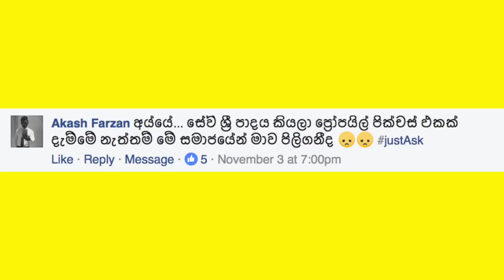JustAsk - Episode 12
In this JustAsk episode spiderman is up to something.

12.30 PM Sri Lankan time.
5PM Winter / 6PM Summer in Sydney time.

Written Directed and Produced by Gappiya & LillyWhite.
Music Written and Produced by Gappiya.